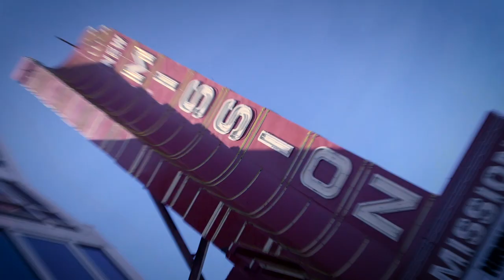Adam Savage Interviews District 9 Director Neill Blomkamp!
Along with the Alamo Drafthouse theater in San Francisco, we hosted a screening of one of our favorite films: District 9. After the screening, Adam interviewed director Neill Blomkamp on stage to talk about the making of the film, his design aesthetic, and what kind of projects he's interested in working on.

Shot by Joey Fameli and Adam Isaak
Edited by Joey Fameli